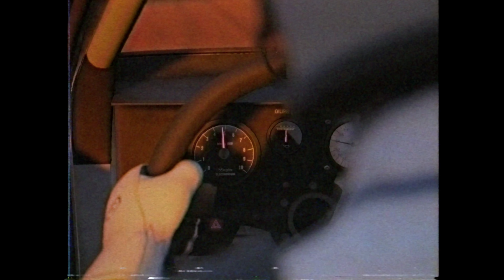Dakar Desert Rally - '80s Classics Trailer | PS5 & PS4 Games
Travel back in time in style to see two legendary Dakar vehicles from the ‘80s: the DAF Truck Turbo-Twin and Ari Vatanen's Peugeot 405 Turbo 16, both of which are playable as day one in-game unlocks when you purchase the Deluxe Edition of Dakar Desert Rally.